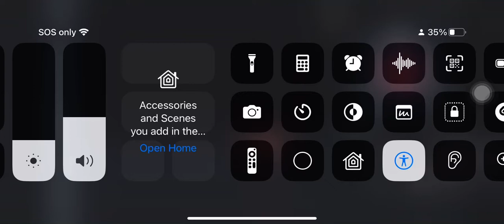October 22, 2022